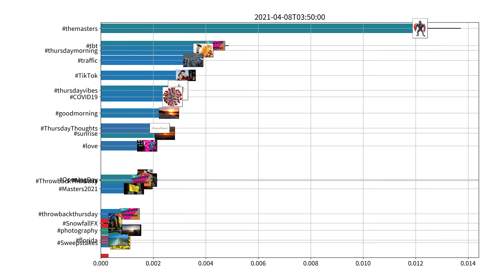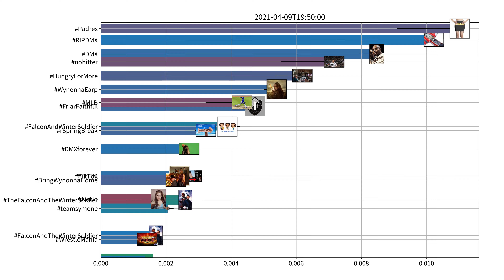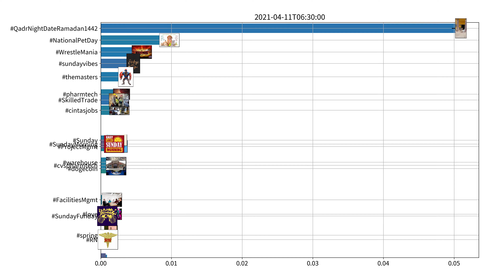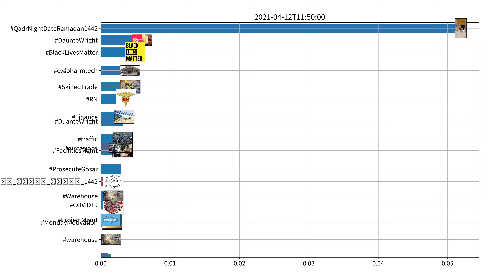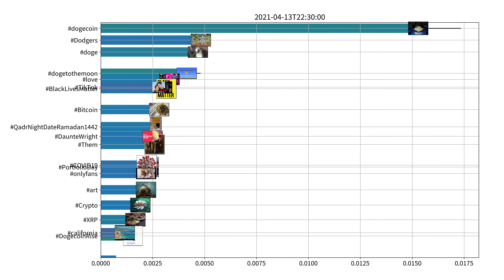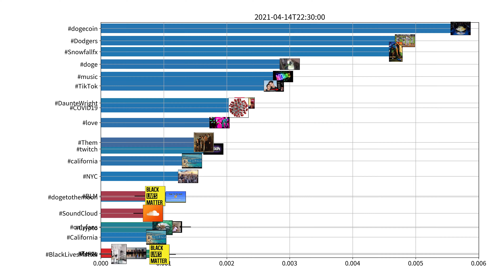Trending hashtags on Twitter, US, week of 04-08-2021